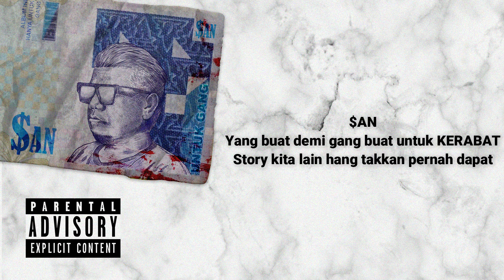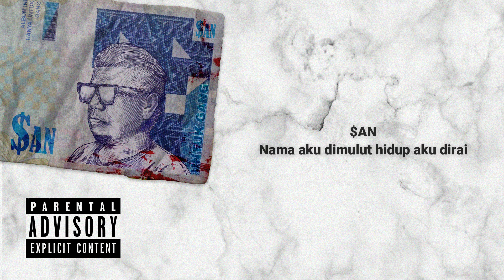$AN - Untuk Gang (Official Lyric Video)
Written by $AN
Produced and Arranged by XBAI & LQ MUSIQ
Mix & Master by LQ musiQ
Lyrics video by Ehsan Elias